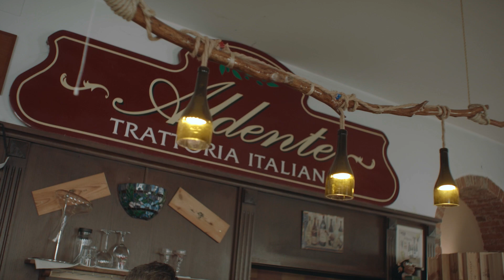ESC2022: Almoço com fãs (OGAE Portugal) em Turim